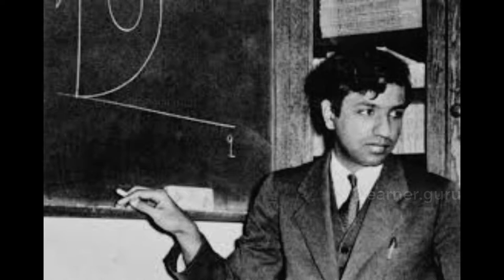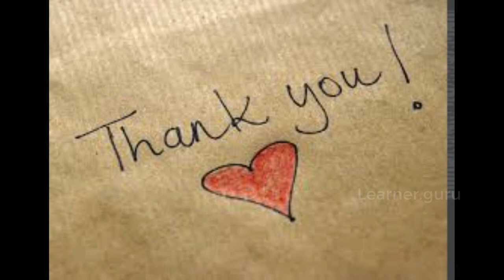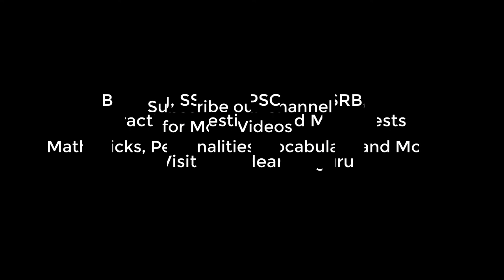Subrahmanyan Chandrasekhar life history acheivements and Biography information and facts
Subrahmanyan Chandrasekhar was an Indian American astrophysicist who spent his professional life in the United States.He was awarded the 1983 Nobel Prize for Physics with William A. Fowler for theoretical studies of the physical processes of importance to the structure and evolution of the stars". His mathematical treatment of stellar evolution yielded many of the best current theoretical models of the later evolutionary stages of massive stars and black holes.

Are you preparing for Banking, Medical, SSC, RRB, TNPSC, Kerala PSC or Any other Competitive Exam ?